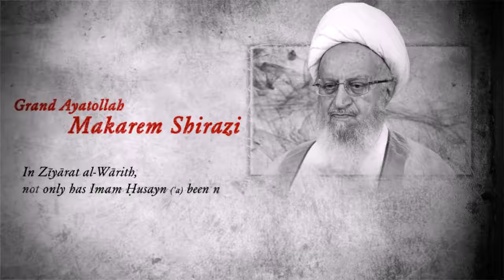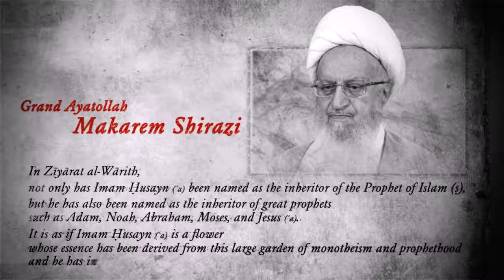Ayatollah Makarem Shirazi : Imam Hussain(PBUH)-The inheritor of prophets(PBUT).